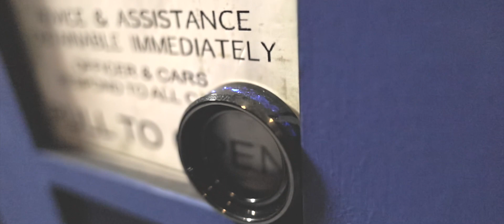Bain Wedding 2023 - Highlights & Speeches